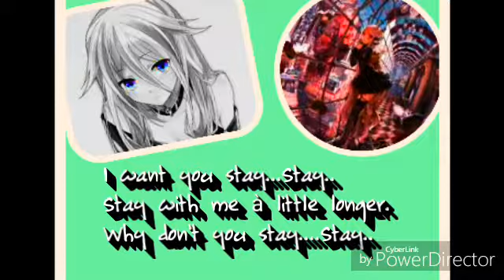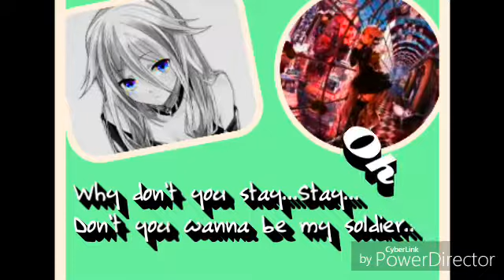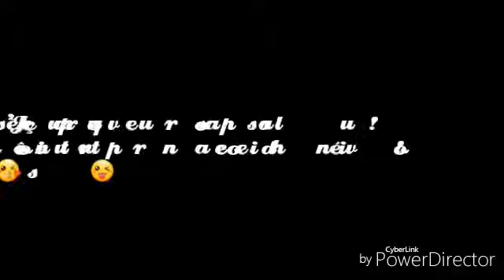Soldier ~ Nightcore + Paroles.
Kikou ! Voici un Nightcore avec les paroles ! J'espère que vous aurez aimez ! Bisous ! 😘😘😘😘